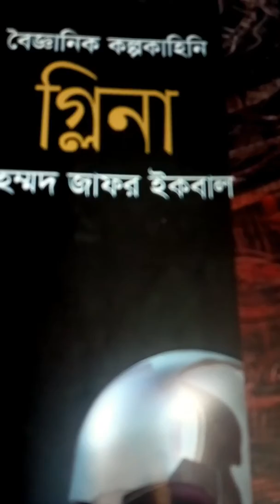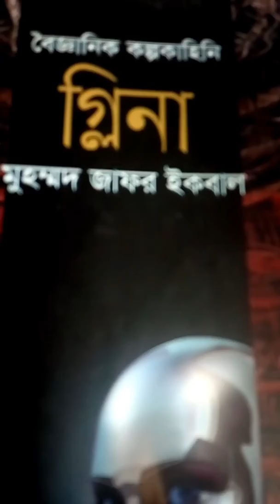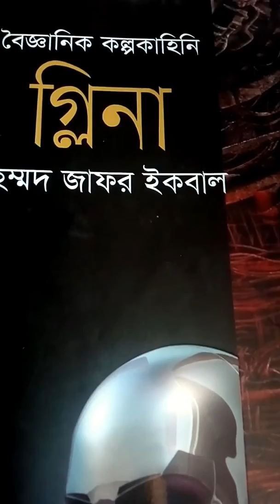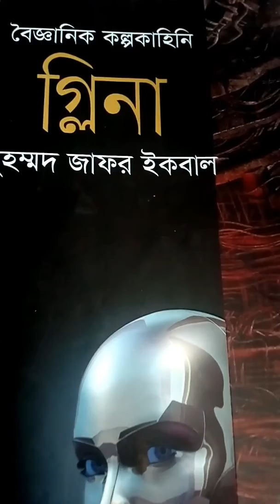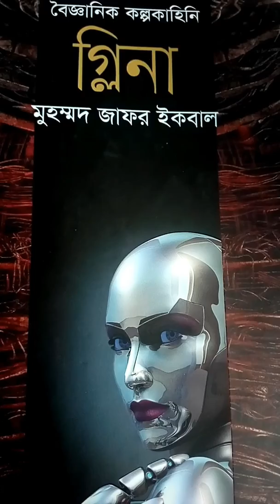গ্লিনা-২ বইমেলা ২০২০ মুহাম্মদ জাফর ইকবাল ||Glina part-2 by Muhammad Zafar Iqbal science fiction